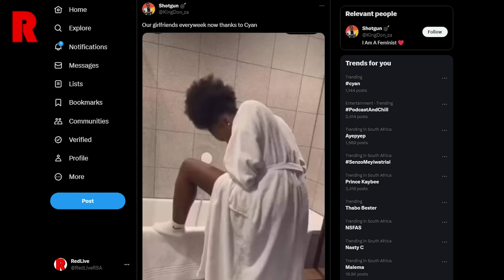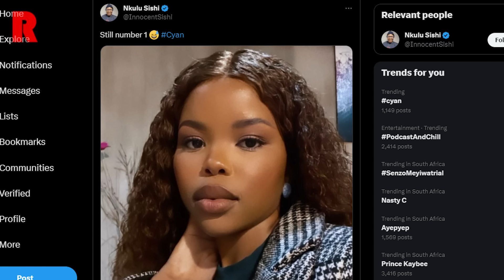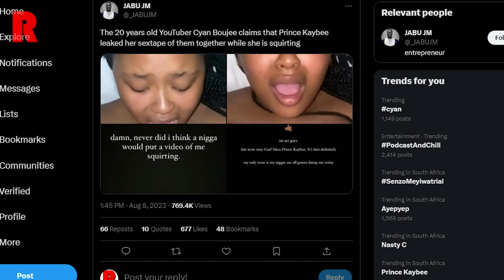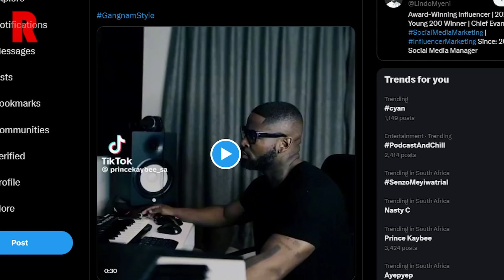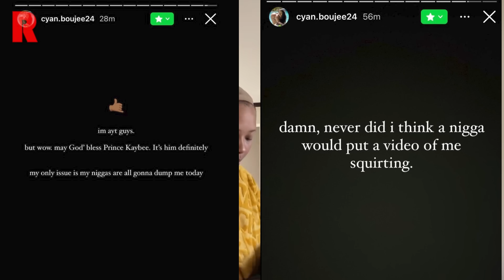Prince Kaybee Responds To Cyan Boujee Video Tape